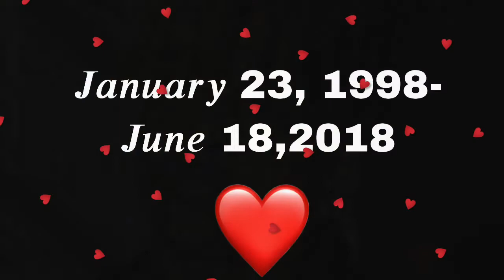Remember XXXtentacion♥︎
R.i.p a great legend